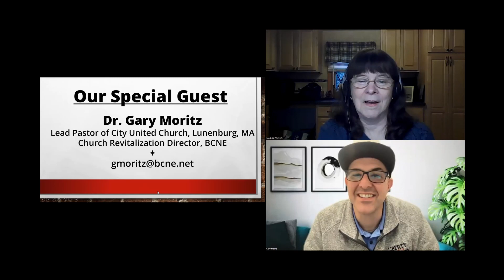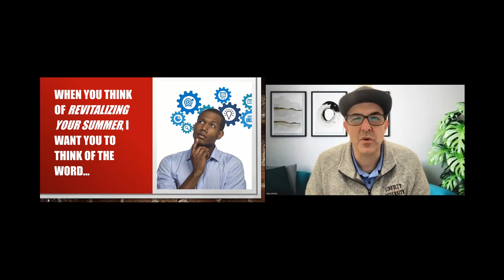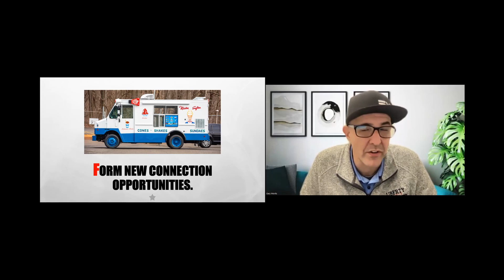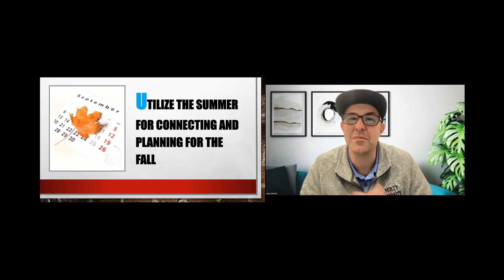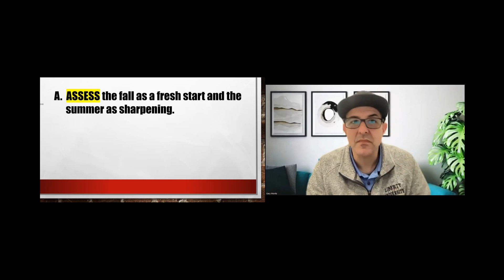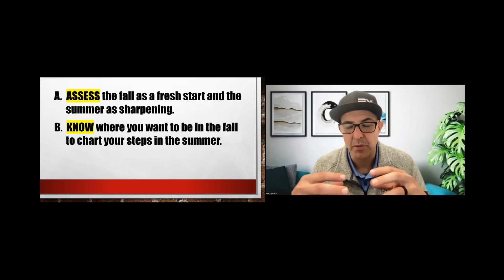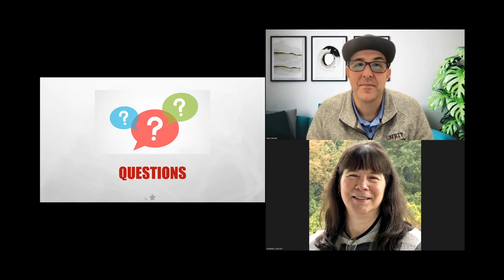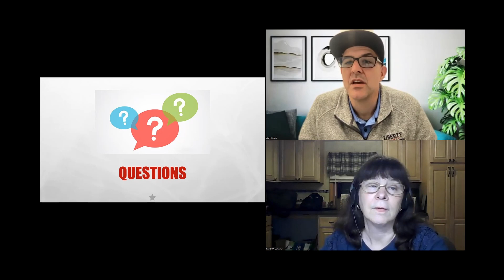05232022 Revitalizing Your Summer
Dr. Gary Moritz some insights into how to best utilize the summer and provides some practical ways to keep your church on track for revitalization.